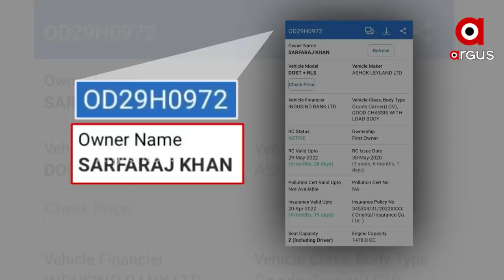ବିରୋଧୀଙ୍କ ଅଭିଯୋଗ, ସରକାରଙ୍କ ପ୍ରୋତ୍ସାହନରେ ଗୋ ଚାଲାଣ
କେନ୍ଦ୍ରାପଡା ଗୋ ତସ୍କରୀ ନେଇ ଦୃଢ ହେଲା ପ୍ରତିବାଦର ସ୍ବର।  ପୋଲିସ ଓ ଜନପ୍ରତିନିଧିଙ୍କ ସୁରକ୍ଷାରେ ଗୋ ଚାଲାଣକାରୀ। ସେପଟେ ବିରୋଧୀଙ୍କ ଅଭିଯୋଗ, ରାଜ୍ୟ ସରକାରଙ୍କ ପ୍ରୋତ୍ସାହନରେ ରାଜ୍ୟରେ ହେଉଛି ଗୋ ଚାଲାଣ। ନାଗା ବାବାଙ୍କ ପ୍ରଶ୍ନ, କାହିଁକି ଚୁପ୍ ମୁସଲମାନ୍ ଧର୍ମଗୁରୁ।